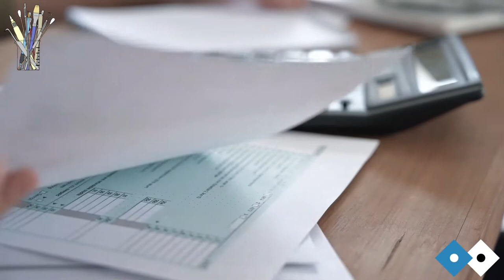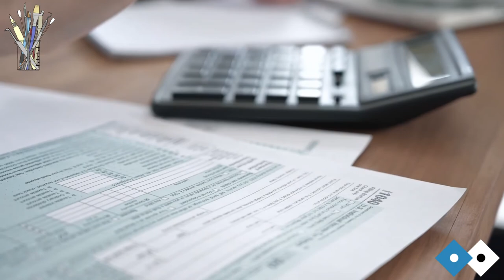The C Word S11E04: Building a Business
C is for: Companies

Together with special guest hosts Claire Fry and Lorraine Finch we take a walk on the private practice side of conservation: what’s it like starting and running a business? Kloe has a zillion questions as Jenny airs her insecurities as a new business owner, while Claire and Lorraine share their entrepreneurial insights with us all. From networking to number crunching, we cover a lot of ground in this one!

00:01:50 How many conservators are self-employed?
00:07:04 The value of business support
00:14:24 Support structures: financial and emotional
00:18:36 You make the rules – and ALL the decisions
00:22:02 Insurance, cash flow, and pensions
00:28:12 Taxes and the joys of accountancy
00:32:48 Getting your name out there
00:40:05 Estimates don’t last forever
00:42:33 Value your work, expertise, and time
00:47:22 Working with others
00:54:31 What’s the best thing about running a business?
00:55:17 Quick addendum

Hosted by Jenny Mathiasson, Kloe Rumsey, Lorraine Finch, and Claire Fry.

A Wooden Dice production, 2022.